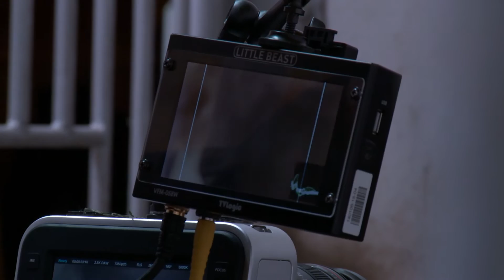"...to był taki impuls" czyli MAKING OF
"...to był taki impuls" czyli MAKING OF filmu "Głodny koń, chory pies, bite dziecko"